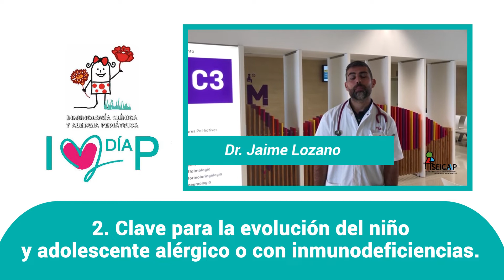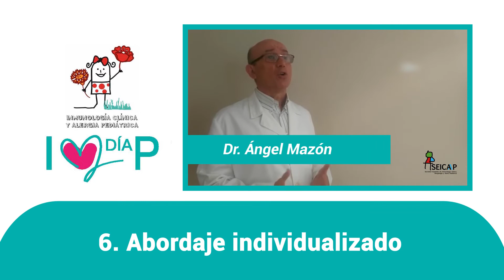8 de octubre: Día de la Pediatría 2019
Con motivo del Día de la Pediatría, que se celebra este 8 de octubre con el lema ‘Salud del adolescente: promesa de la pediatría’, la SEICAP quiere destacar la importancia del papel del pediatra alergólogo en el abordaje de estas patologías durante la adolescencia. Para ello han elaborado el siguiente vídeo en el que detallan uno a uno los puntos del Decálogo del Pediatra Alergólogo.